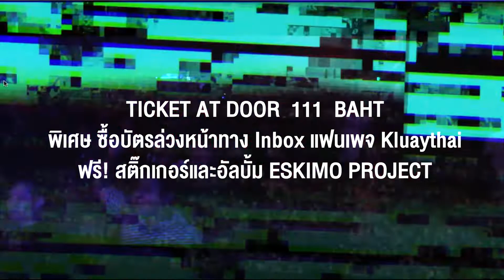KLUAYTHAI - เจอกันที่ศรีสะเกษ 28 ธ.ค. นี้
เริ่มต้นทัวร์อัลบั้มใหม่กับ KLUAYTHAI อัลบั้ม ๑ กับบัตรราคาเพียง ๑๑๑ บาท
เสาร์ที่ 28 ธันวาคม นี้ เจอกันที่ร้าน MOUTH2MOUTH จังหวัดศรีสะเกษ ประตูเปิด 18.00 น. ซื้อบัตรได้ที่หน้างาน